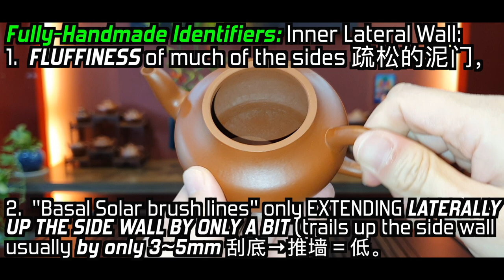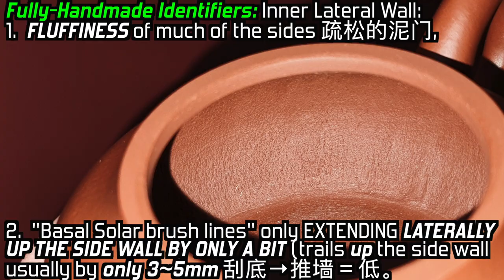"Li Xing" 梨形 Authentic, Fully Handmade ZiSha ~ other identifiers fully explained in future tutorials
WE NEED TO SAVE THE FULLY HANDMADE ZISHA TEAPOT ART from the fangs of the Jigger/Jolly Machined fake pots and Half-Handmaking pots, which are masquerading as fully-handmade zisha teapots and hoaxing customers all over the world 🙏🙏🙏

The update from YiXing/China, is that, Jigger/Jolly-Machined pots (机车壶) are displacing Half-Handmade pots (半手工壶) from the market!  The reason being such JJ-machining technology has improved tremendously over the past three years, reaching a state whereby it is extremely difficult to tell apart a HHM pot from a JJM pot.  The problem is that, JJ-machined pots can never utilise authentic 100% ZiSha in its making, and will ALWAYS involve the use of 1)common ceramic clay (NOT ZiSha) + 2)silica water! Thereby defeating the purposeful pursuit of a ZiSha teapot by an innocent buyer.

   The factory owners of JJ-machined pots would instruct their workers to do up the vertical adjoining line in the front and back of the pot’s body inner surface, so as to imitate a HHM pot exactly.  Never believe any HHM pots (pots made with moulds) sold thus.

A simple factory can mass manufacture a few hundred JJ-machined pots in a day, compared to, a workshop hiring a few workers to make HHM pots: such a worker can only make at max: 3 HHM pots in a day.  (Additional information: it doesn’t take much skill to make a HHM pot, a worker can be trained in 3-4 months and he/she can get be hired)

In the Authentic Industry:  an Artist/Craftsman needs a few years to actually know how to make a Fully-Handmade ZiSha Pot.
And he or she would take 2-3 days to complete the making of a basic Austere Shape Fully-Handmade ZiSha pot.
He or she, can at the maximum, make 12 pots maximum a month.  (12 x 2.5days = 30days)
Out of the 12 pots, on average, about 9 pots would make it out from the kiln without any:
-cracks,
-deformation,
-malformation,
-excessive 花泥 patches (unintended small 2-6mm diameter patch of clay delimited with a light coloured boundary circular line),
-excessive 铁溶点 (unintended melted big dot of iron, appearing black colour),
-excessive 跳子 (small dot of clay popped out of the clay outer surface leaving behind a dimpled hole on the pot’s surface),
-excessive 爆子 (small dot of clay that almost popped out of the clay outer surface, thus appearing as a pimple)

HOWEVER, WE CAN IDENTIFY IF A POT IS JIGGER/JOLLY-MACHINE MADE OR HALF-HANDMADE:
How?

A HHM pot involves the pressing FROM WITHIN on the inner surface of the clay slab: exerting an OUTWARDS-pressure, against the outer mould holding the slab from the outside.
A JJM pot also involves the swivelling/pressing on the inner surface of the clay slab as well: OUTWARDS-pressure against the outer mould holding the paste/slab.
Consequently, BOTH HHM and JJM pots have EXTREMELY COMPACTED AND SMOOTH inner surfaces of the pot’s body wall !!!

*TO DISGUISE THIS SMOOTHED OUT SURFACE*, the WORKERS at HHM studios or JJM factories, OFTEN do this:
They use a brush to perform a continual sweep from the basal solar lines: laterally onto the side walls, AND UPWARDS….VERY HIGH UP, ALONG THE INNER SIDEWALLS of the pot’s body(slab).
These brush lines thus EFFECTIVELY SMOTHER OVER the compacted and smooth surface of the inner walls of the pot’s body !!!SO THAT YOU CANNOT see the compacted and smoothed out surface of its JJM/HHM origins!!!
THUS IN A HHM or JJM pot, you will WITNESS on the inner surface of the pot’s body wall:
EITHER:
-……compacted and smoothed-out surface,
OR,
-…..brush lines HIGH up from base to mid-height or 3/4 height, meant to disguise the above compacted and smoothed-out surface.

ONE OF THE LAST KNOWN and RELIABLE identifiers of a FULLY-HANDMADE POT 全手工紫砂壶 IS THEREFORE:
{{{[[[  疏松的泥门 ~ THE FLUFFINESS / looseness and crumbly look of the inner surface of the body walls ]]]}}}
In making the body of a Fully-Handmade ZiSha pot, the Artist/Craftsman would be patting the outer surface of the clay slab into shape.
In so doing, he is applying force from the outside, inwards.
Thus, the inner wall surface would be curved in/ and not pressed with any huge degree of force from the supporting fingers of the other hand.
Because the inner wall surface is largely un-touched,
THE INNER WALL SURFACE is naturally “crumbly”, fluffy.

Dear Friends, learn to recognise the above features of a JJM pot, HHM pot hoaxing customers all over the world, and,
hallmarks of the revered authentic, Fully-Handmade ZiSha pot.

Use this video to help you recognise and get used to the features of a Fully-Handmade pot.

May You and Your Family be Safe, Well and Happy,
~ dr ian.